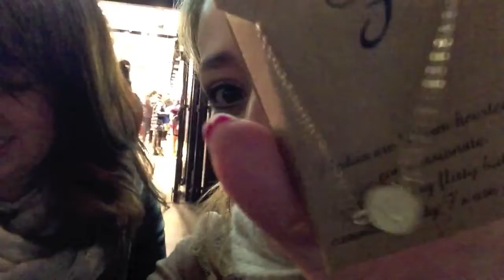Vlogmas Day 13: High on Life in Liberty's & HOBBIT TIME! MfSpencer Michelle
Playlist Getting high on life in Liberty's with Gemsmaquillage, and HOBBIT TIME! :D

I'm going to be at the YOUTUBE FESTIVE GATHERING THIS SATURDAY! Come and meet me and lots of other YouTubey people! Here's all the info